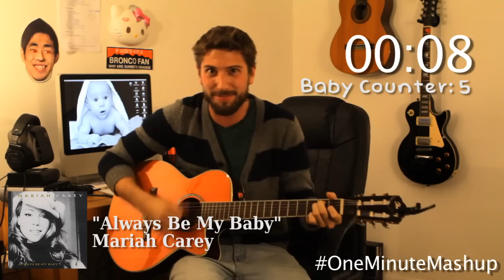Songs That Repeat The Word "Baby" - One Minute Mashup #14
I have a NEW album of original songs!  Check it out here:

Google Play

New One Minute Mashup the first Monday of every month!

Copyright Chad Neidt 2013

1.  Baby -- Justin Bieber
2.  Baby I Love Your Way -- Peter Frampton
3.  Always Be My Baby -- Mariah Carey
4.  All That She Wants -- Ace of Base
5.  Hey Baby -- No Doubt
6.  Hush Little Baby - ?
7.  Baby -- Stephen Lynch
8.  Ice Ice Baby -- Vanilla Ice
9.  Push it - Salt-n-Pepa
10.  Baby Got Back -- Sir Mix-A-Lot
11.  Chili's (Welcome to Chili's!) - Guy Bommarito
12.  ...Baby One More Time -- Britney Spears
13.  I Got You Babe -- Sonny & Cher
14.  Come On Over Baby (All I Want Is You) -- Christina Aguilera
15.  Santa Baby -- Joan Javits
16.  Can't Get Enough Of You Baby -- Smash Mouth
17.  Baby, Baby -- Amy Grant
18.  Tell Me Baby -- Red Hot Chili Peppers
19.  I Need To Know -- Marc Anthony